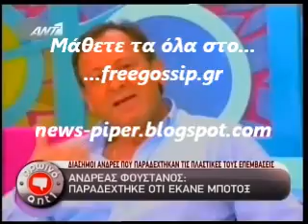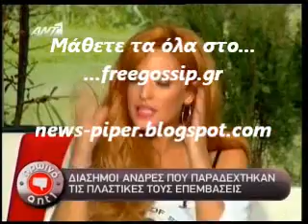Oι πλαστικες των σταρ